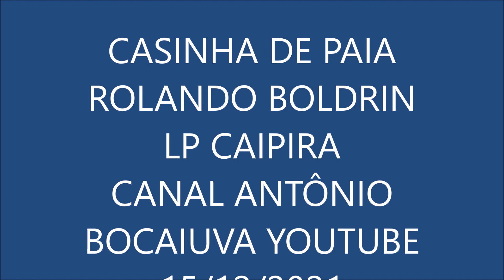CASINHA DE PAIA - ROLANDO BOLDRIN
ROLANDO BOLDRIN
(Rolando Boldrin (São Joaquim da Barra,
22 de outubro de 1936) é um ator, cantor,
compositor e apresentador de televisão brasileiro.)
CD HISTÓRIAS FALADAS E CANTADAS DE ROLANDO BOLDIN
CD 04 CANÇÕES INESQUECÍVEIS
LP CAIPIRA 1981 RGE
CASINHA DE PAIA
AUTORES: ALVARENGA E RANCHINHO

Ó que saudade que eu tenho,
Que doce recordação
Da minha casa de páia
Que eu deixei lá no sertão
Neste tempo eu fui amado
Por um anjo divinar
Minha casinha de páia
Era meu doce idear.
Parecia uma frô de taipa, sonhando no matagar
Que doce recordação
Na casinha pequenina
Não houve nunca lamento
Suportou a chuva forte,
Suportou os pé de vento.
Era pequenina por fora mas muito maior por dentro
Que doce recordação
Lá dentro dessa casinha
Viveu meu amor profundo
Lá viveu a minha bela,
Fia do Chico Raimundo
A casa menor da terra, o amor maior do mundo

MÚSICOS:
Bambico: viola – Itapoã, violão –
Geraldo, gaita e flauta – Messias: violão
Miranda: violão  - Calixto, cello
Rodolfo, baixo -  Cláudio: baixo   - Natal: ritmo e efeitos
Xixa: cavaquinho – Caçulinha: acordeom
Paulinho: cello  - Firmo, trombone
Gabriel, baixo – Natal, ritmo, efeitos – Téo, cuíca

LISTA DE MÚSICAS:
A1 Casinha De Páia – Alvarenga & Ranchinho X
A2 Pomba Do Mato -  Raul Torres
A3 Romance De Uma Caveira – Alvarenga e Ranchinho, Chiquinho Sales
A4 Vaca Estrela E Boi Fubá – Patativa Do Assaré
A5 Vide-Vida Marvada – Rolando Boldrin X
B1 Vou Buscá Boiada – Rosalvo Limbardi, Serrinha
B2 Lá Vai Minha Garça Branca – Raul Torres  X
B3 Coração De Violeiro  – Murilo Alvarenga,  Delamare de Abreu,
B4 Folha Seca  – Zé Fortuna
B5 Recordação  – Raul Torres
B6 Caçada De Onça  – Serrinha

RHP - Vídeo editado por Antônio Augusto dos Santos, sem fins lucrativos ou comerciais, com fotos e imagens da Internet.  Antônio Bocaiuva, Antaugsan. Se alguém julgar-se prejudicado com a edição da música, favor comunicar-se com Antônio Augusto dos Santos, pelo e-mail que retirarei a música se for o caso.  Divinópolis, Bocaiuva, MG, em 15/12/2021